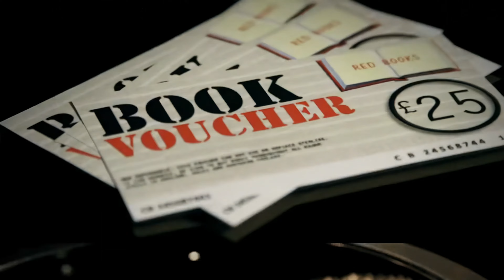Moments of Wonder with Philomena Cunk - Money - AI 4K Upscale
Moments of Wonder with Philomena Cunk - S01E05 - Money - 2160p AI Upscale

In "Moments of Wonder with Philomena Cunk" S01E05, the hilarious and irreverent Philomena Cunk turns her attention to the topic of money. Throughout the episode, Philomena explores the history and culture of money, as well as its impact on society and individuals.

Philomena starts by examining the origins of money, including the early use of items like shells and beads as currency. She also delves into the development of banking and the invention of paper money, as well as the modern-day phenomenon of cryptocurrencies like Bitcoin.

Along the way, Philomena poses a series of thought-provoking questions, such as why we place so much value on pieces of paper and what money really means to us as a society. She also explores the concept of wealth and its relationship to happiness, interviewing a range of people with varying levels of income and discussing their attitudes towards money.

As always, Philomena's unique perspective and dry humor make for a highly entertaining and enlightening viewing experience. Whether you're a finance expert or someone who has never given much thought to the topic of money, this episode of "Moments of Wonder with Philomena Cunk" is sure to leave you with plenty to ponder.